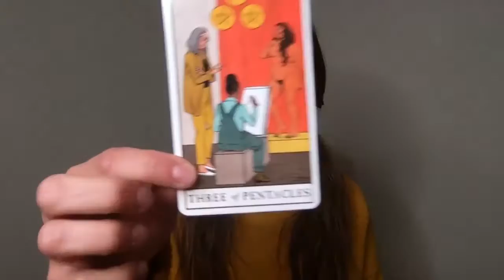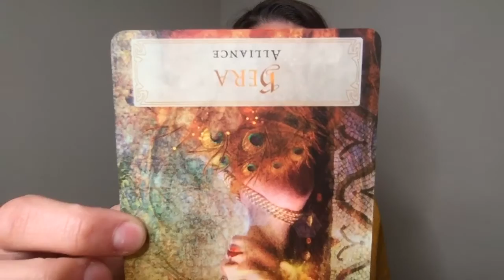Aries Full Moon - Libra (astrology + tarot)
Aries Full Moon on October 1, 2020 Astrology + Tarot Channeling